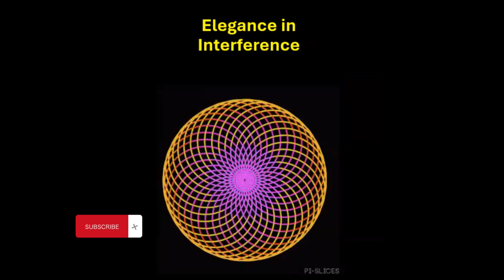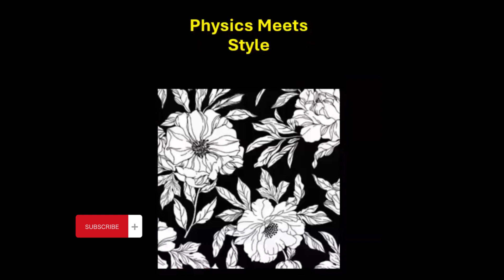Physics & fashion a blend, interference, diffraction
"Physics & Fashion: A Beautiful Blend." In this exploration, we unravel the seamless fusion of science and style, where the principles of physics not only shape the aesthetics of clothing but also redefine the very essence of fashion.

Diffraction bends light, creating mesmerizing patterns. In fashion, this translates into holographic fabrics that play with light, resulting in dynamic and eye-catching designs

See the beauty! Holographic fabrics bring a visual feast to fashion, making garments not just clothes but captivating works of art
Interference creates precision in design. Fashion inspired by interference showcases structured and elegant geometric patterns, bringing a touch of mathematical sophistication to clothing

Physics isn't just a science class—it's a fashion statement. Merge physics with style for garments that are not only visually appealing but also intellectually stimulating.